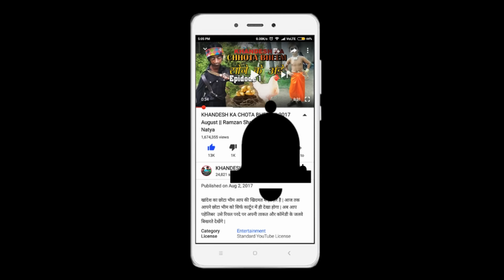छोटू दादा की कुल्हाड़ी | CHOTU DADA KI KULHADI | HINDI MORAL STORY | KHANDESHI COMEDY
A short comedy video of all time hot fairytail the honest woodcutter "Imandar Lakadhaara" SPOOF story. A good combination of Dangal Singh and Chhota bheem and the surprise ending.